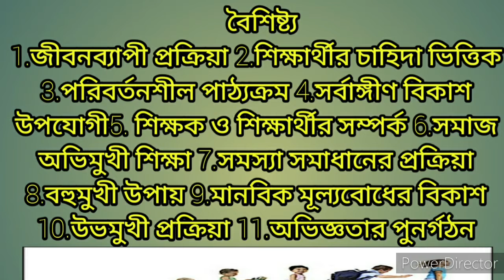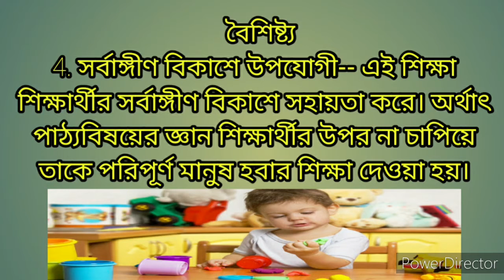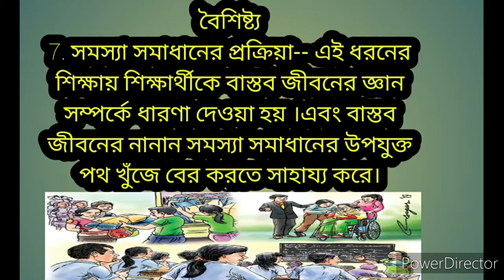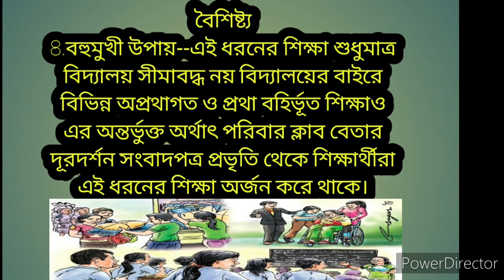ব্যাপক অর্থে শিক্ষা কী || Broader Meaning of Education, Education Key by nayan mohanta.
ব্যাপক অর্থে শিক্ষা কি? || Broader Meaning of Education.শিশু জন্মগ্রহণ করার পর থেকে জীবনকালব্যাপী তার ইন্দ্রিয় শক্তি ও মানসিক
প্রক্রিয়ার মাধ্যমে পরিবেশ থেকে সে, যে অভিজ্ঞতা অর্জন করে তা-ই হল
ব্যাপক অর্থে শিক্ষা।